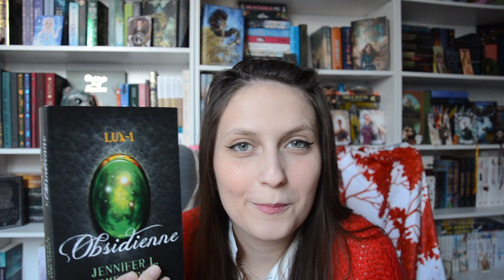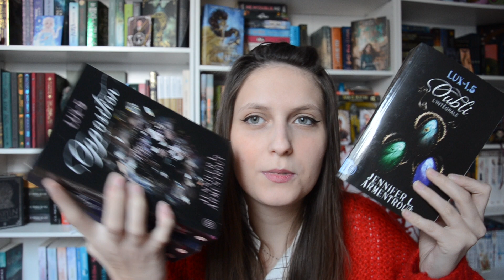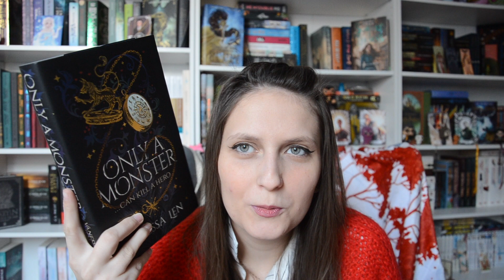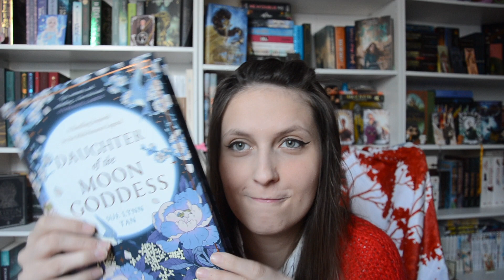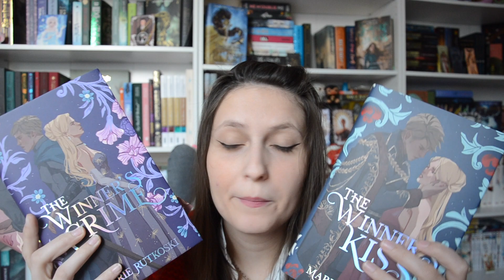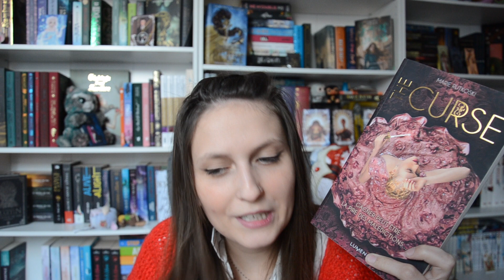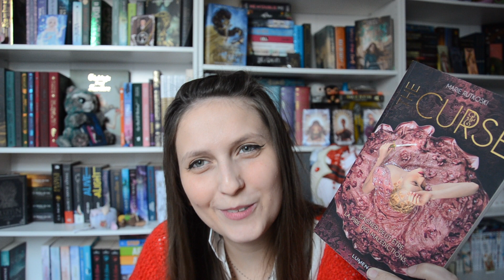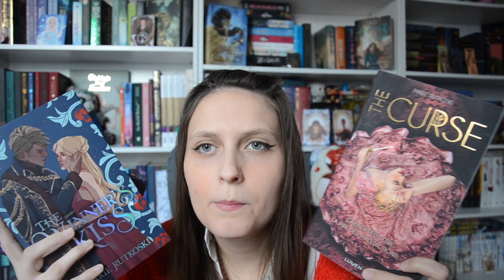POINT LECTURE + BOOKHAUL I Février 2022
Un gros mois en achat pour moi :) ! Et vous ?

Pour commander mes romans, suivez ce lien
Vous pouvez me retrouver aux liens suivants :